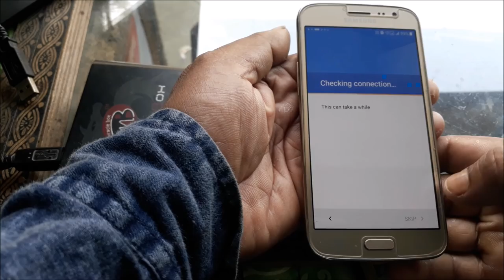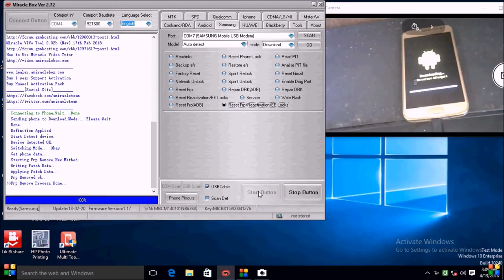samsung j2 pro j210f/j2 j200g/Samsung on5 G550fy/frp unlock by/miracle box